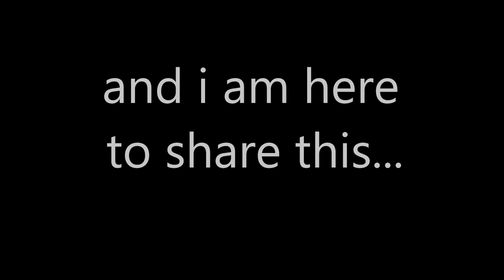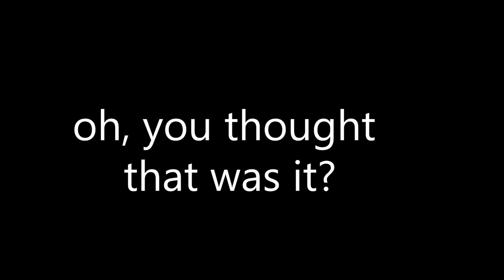shovelware's brain game, but the game decides to troll me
thanks jacob for the playbacks of my first car battery and W.  what a historical moment